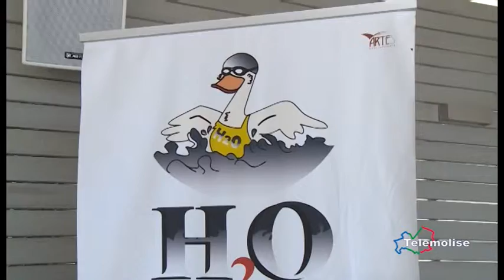Nuoto, bilancio positivo per Termoli d'amare